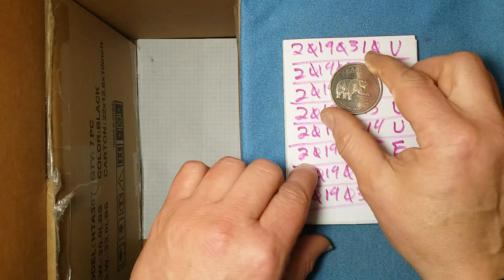dcf_20190318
Bull